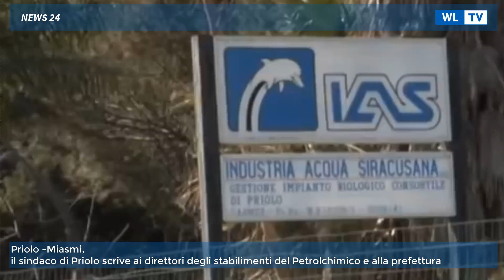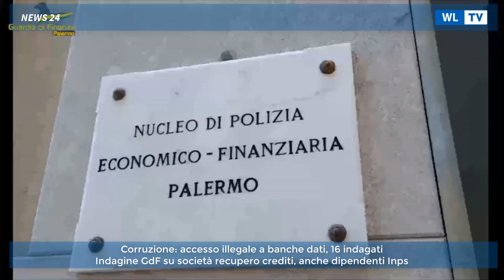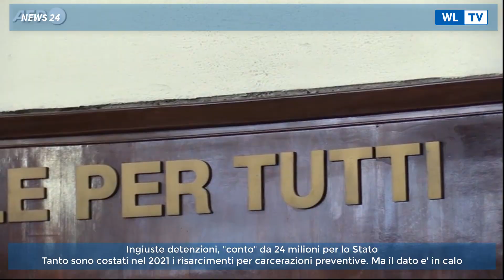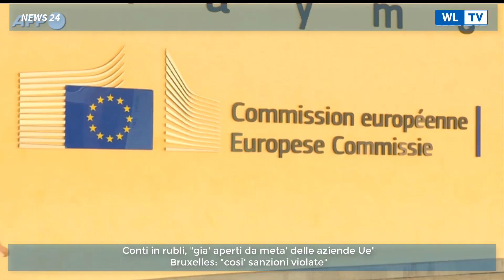TG 20 maggio 2022